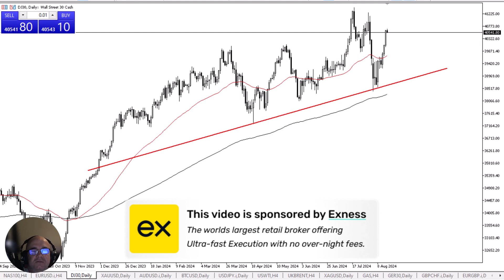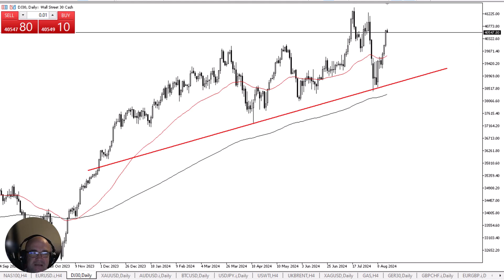Dow Jones 30 Pulls Back a Bit: Forecast & Technical Analysis by Chris Lewis (August 16)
The Dow Jones 30 continues to look strong, but in the early hours of Friday, it also looks very stretched. Because of this, it is likely to see a bit of a pullback, but this could more likely than not lead to an attempt to recover and rally again.